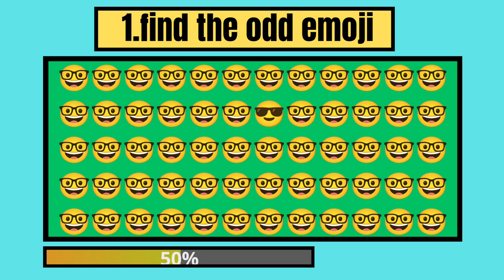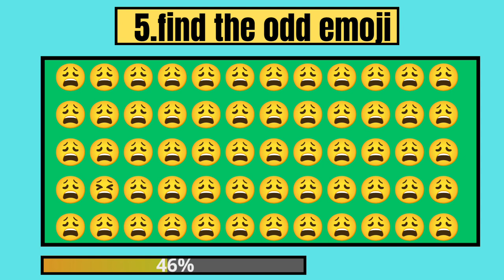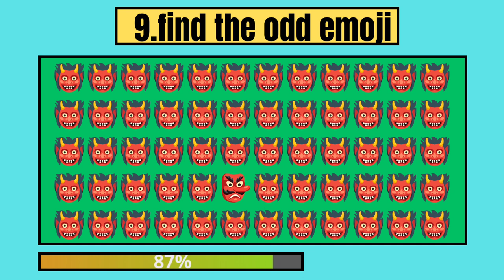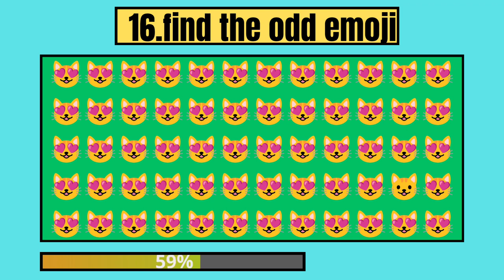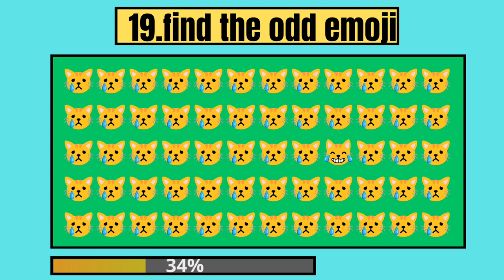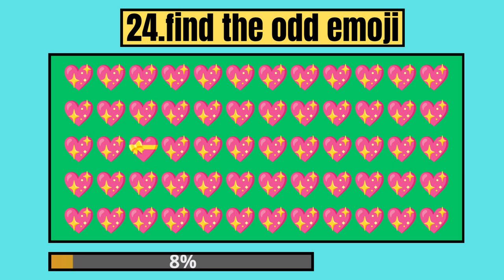Can you find the ODD one out | emoji quiz | easy, medium, and hard levels